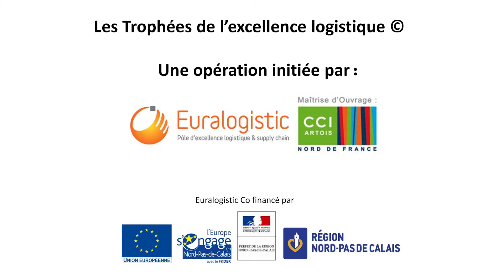Euralogistic'Day 2015 : Control2Rack concourt aux Trophées de l'Excellence logistique